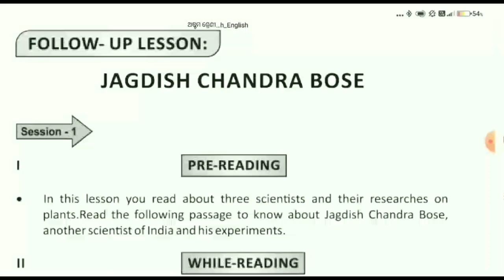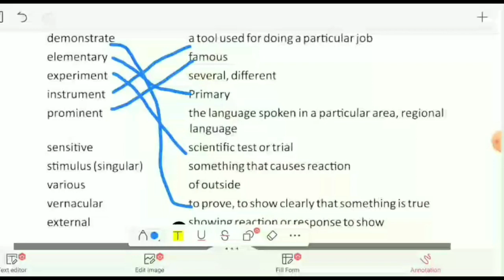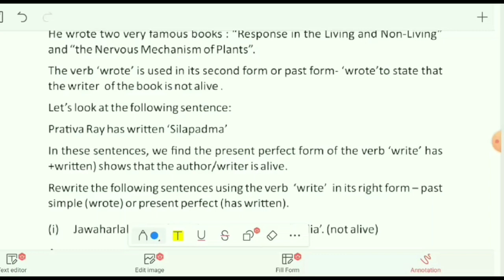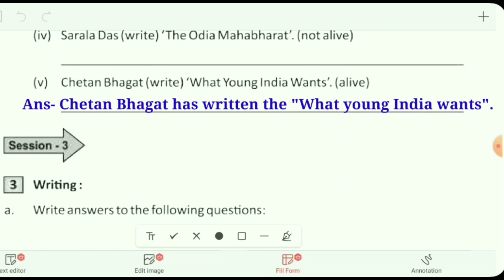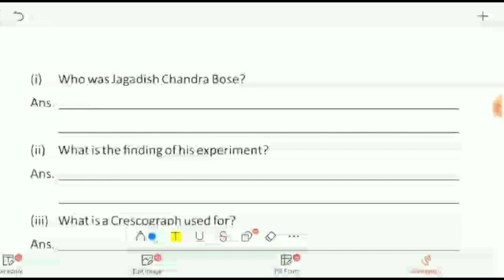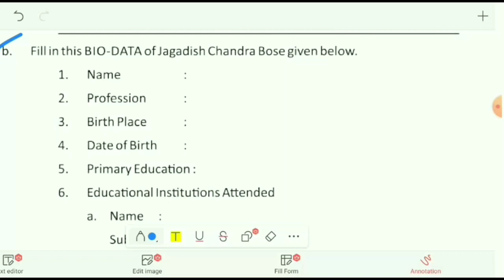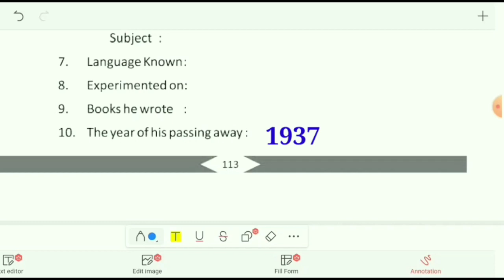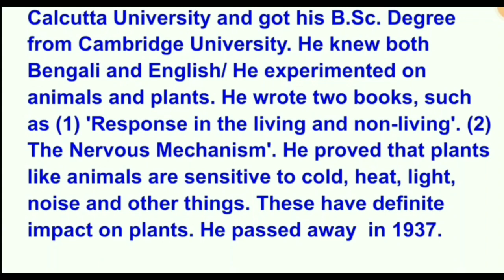Class 8 english Part-2 'JAGDISH CHANDRA BOSE' Post Reading & Vocabulary skill with Question answer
In this video, explaining the  class 8  "Jagdish Chandra Bose" Explanation in Odia and question answer.

 Here you find all types of video related to education 🙏